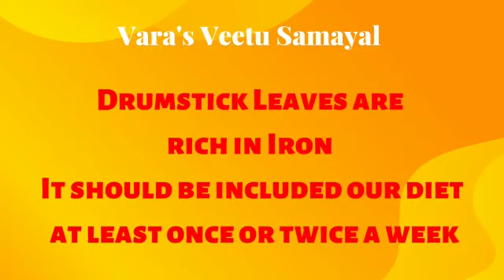How to make Easy Drumstick Leaf Soup / Murungai Keerai Soup / Healthy Soup / Vegan Indian Recipe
Murungai Keerai Soup/ முருங்கை கீரை சூப்

Note.
In my recipes one cup is 240 ml
One tsp is 5 grams
One ginger garlic cube is 1 tsp

My measurements are approximate
Can adjust spice and salt for your taste